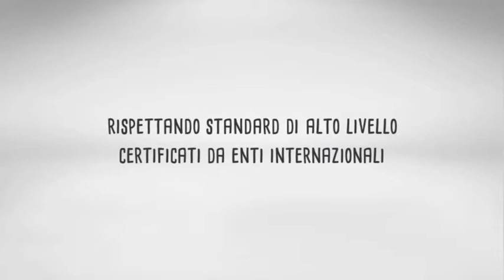GaliGroup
SPOT - Una produzione Creativity Mind